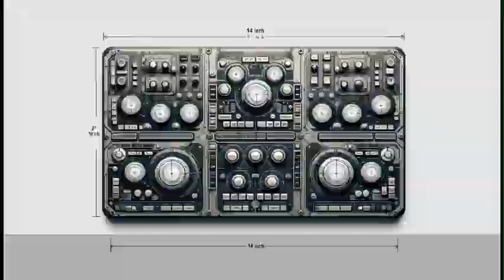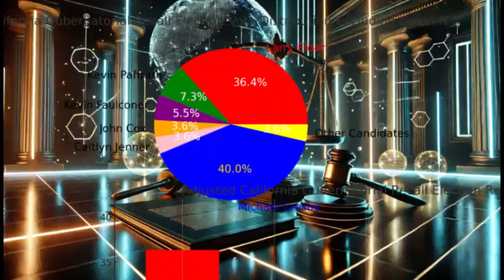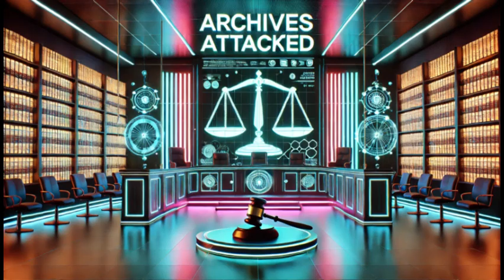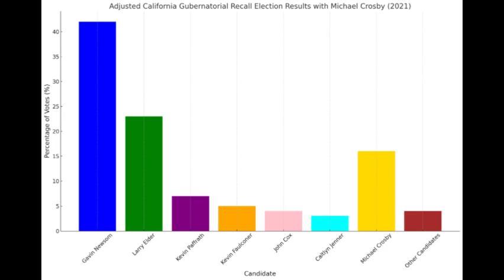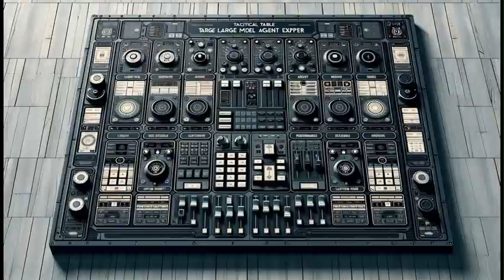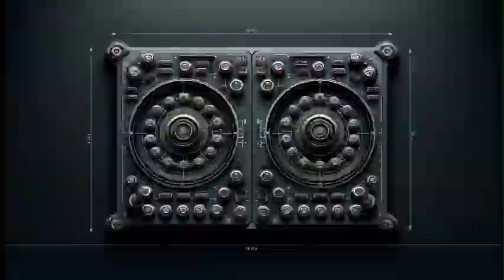Setting up Government Transition Activation Michael Crosby for Potus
Presidential candidate Michael Crosby is activating transition. as he is now setting up government to go through the standardized procedures. that remaining candidates would be going through at this point in time. This effectively means that there is federal money available. for candidates that qualify as well as office space furniture, electronics, aircraft, security forces, Etcetera. as this effective process is basically a standardized learning course that's 60 days that effectively was invented or smooth transitional government The item here deals with a special understanding that it would seem that apparently Mr Trump will be going to jail or prison or prison. and the evidence in possession. of the Michael Crosby for president campaign is incredibly vivid as people have been hopefully seeing it for more than a year and a half were effectively it's O brainer stuff and there are papers being filed. There are actions being taken. and effective We have already gone public with the main four people that effectively will be facing very serious charges. And understanding that we have effectively looked at the various arguments multiple times. with computer AI law systems and which effectively the understanding is. that it is seemingly impossible for these four parties to escape prosecution. This also effectively means this is a Rico situation. And of course this also means our acts of war. committed directly against another candidate. This effectively means that the our disqualifier is disqualified from being a candidate. and participating in the process of elections, as is Shirley Weber, Julie su And others. This morning podcast effectively deals with revealing what at a layman's term. transition effectively means call up for those parties who had contacted earlier. to understand that now is the time to renew the Cox and review situations make determinations. for all forward-moving aspects.